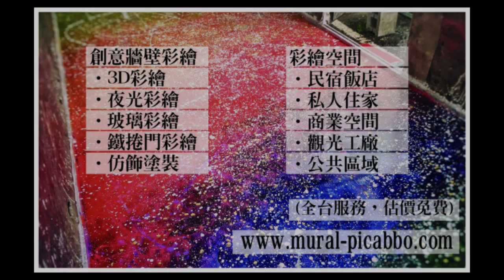Mural - Wall painting - by Picabbo -壁卡柏-鐵捲門彩繪,牆壁彩繪 -行古行